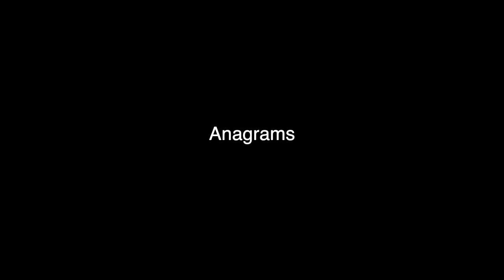We Got Game Quiz